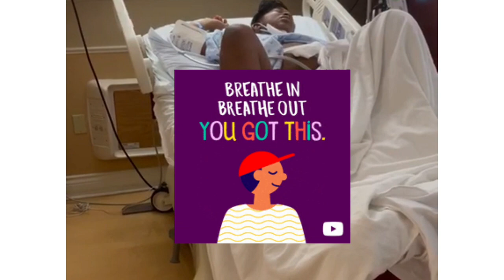My water broke!!!! Then it was unbearable ..OMG Ready to push